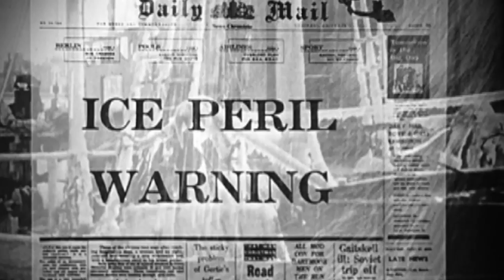Rudolph the Red-Nosed Reindeer : Movie Feuds ep26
The guys kick off season 2 of Movie Feuds with a childhood classic, Rudolph the Red-Nosed Reindeer. Does this film from the 60's still hold up well with the modern Christmas flicks? Is the abominal snowman still scary as all hell? Will Adam & Cory cast this claymation to the Island of Misfit Toys? Find out this week, on Movie Feuds!